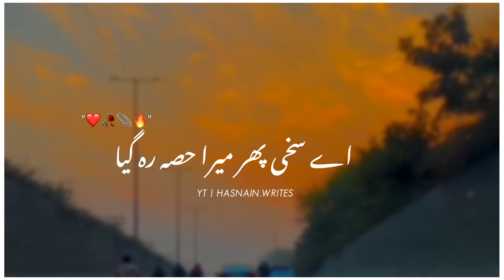Wo Jo Aadhe Thhe | Tehzeeb hafi Poetry | Sad Whatsapp Status Poetry | Tehzeeb Sad Poetry New 2022